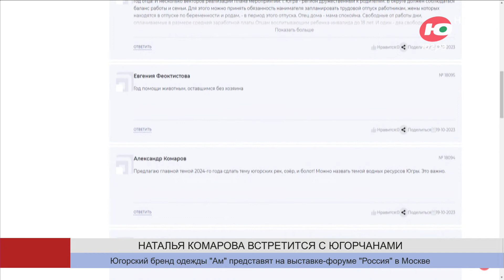Наталья Комарова продолжает рабочие поездки по муниципалитетам Югры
Губернатор Югры Наталья Комарова продолжает рабочие поездки по муниципалитетам. Вместе с югорчанами глава региона оценивает качество исполнения принятых ранее решений и поручений, решает актуальные вопросы, определяет планы по развитию населённых пунктов.